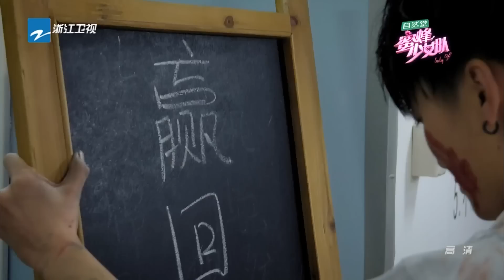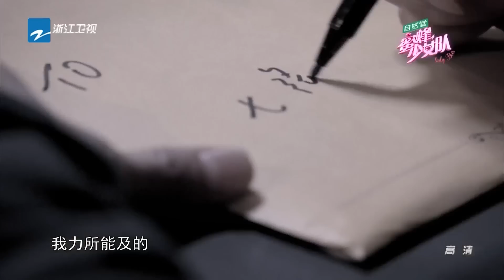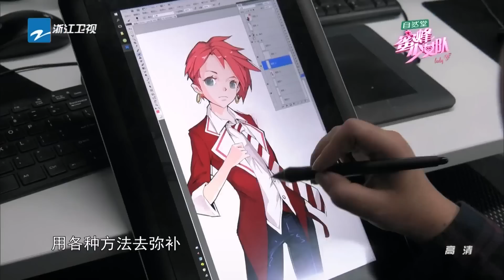《蜜蜂少女队》第2期 谢霆锋公然挑衅 吴奇隆展大厨神力迷倒少女 两队橄榄球再拼输赢 20160319【浙江卫视官方超清1080P】吴奇隆Nicky Wu、谢霆锋Nicholas Tse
《蜜蜂少女队》第2期 谢霆锋公然挑衅吴奇隆 20160319【浙江卫视官方超清1080P】吴奇隆Nicky Wu、谢霆锋Nicholas Tse

 《蜜蜂少女队》是浙江卫视推出的大型女团养成类真人秀节目，由吴奇隆、谢霆锋担任明星导师。目前已有百位花季少女入住蜂巢，她们将分别在吴奇隆和谢霆锋的带领下开展不间断的魔鬼训练，并最终决出一个出道女团，完成从素人到女子偶像天团的蜕变之路。
               节目于2016年3月12日每周六晚22:00在浙江卫视首播。